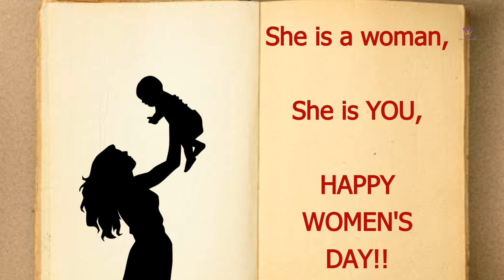Happy Women's Day ||Special || 8 March 2021 || Best Whatsapp Status Video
trendingstatus
happy_womens_day
womensdaystatusvideo
happywomensday2021
8Marchstatus

Women's day whatsapp status | Women's day wishes whatsapp status | 2021 | Happy women's day

Happy Womens Day 2021 Whatsapp Status

Womens day video
womens day whatsapp status video
women's special video
Women's day special whatsapp status
Happy women's day wishes
Woman's day whatsapp status